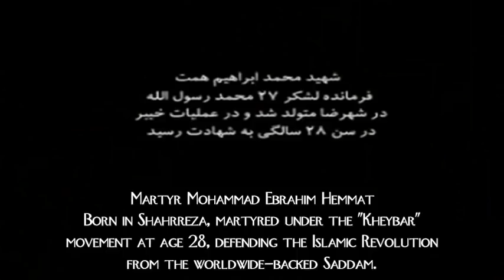Islamic Fundamentalism | Part 2, Martyr Hemmat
Iranian martyr gives speech to other soldiers during the imposed war between Iran and Iraq, in which Iranians sacrificed with their own lives to fight back the invasion of Saddam which was being backed by Western and Eastern powers.

This is a video series with the purpose of debunking the false myth of moderates (mediocre) in Islam being "good", and fundamentalists (faithful) in Islam being "bad", a myth that was given birth by Israel itself and its proxies in the Arab world and Iranian opposition (Khatami).

The reason for this is what I learned for myself when visiting the Islamic Republic of Iran, realizing the genuine fundamentalists (opposites of Al Qaeda, Talibans, Saudis and the like) have much to teach us Westerners in terms of tolerance, open-mindedness, wisdom and human freedom.

There has been a huge cultural warfare to twist things around, and much of it goes back to a strategical convenience of Israel and tyrants in general:

Fundamentalist (faithful) Muslims will never cope with the Pharisee tyranny and will fight it to death, whereas moderates (mediocre) Muslims will have no problem coping with their tyranny (just see Iranian opposition with respect to Palestine, Iraq and Afghanistan; and see the oil emirates who have all the money to stop Israel but they don't move a finger).